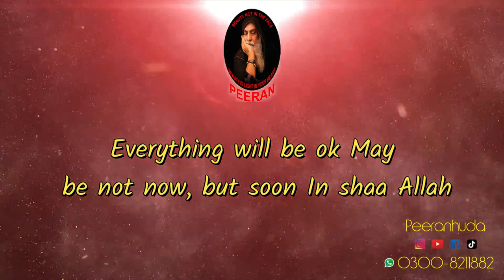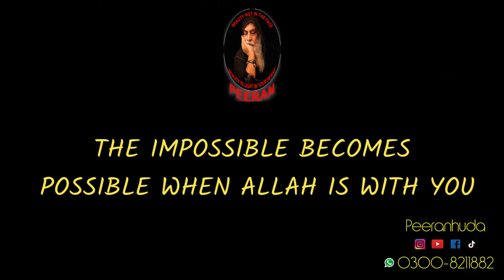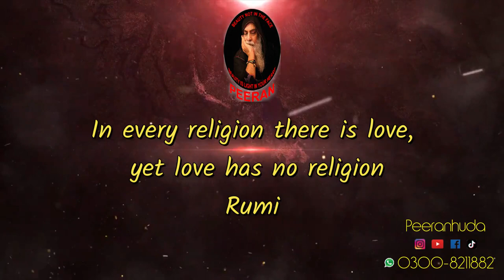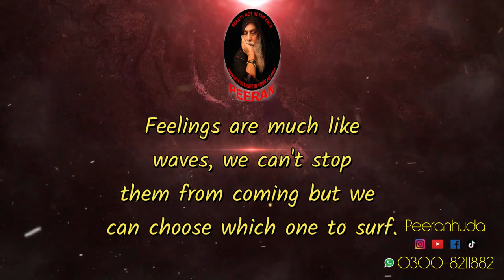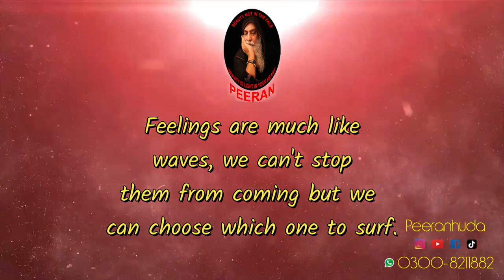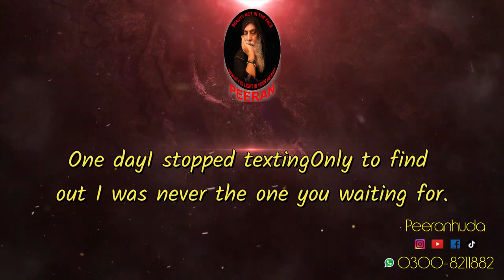MOHARAM INSPIRATION QUOTES